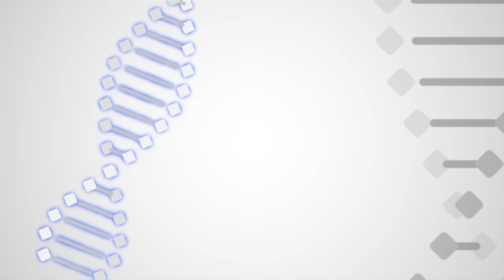DNA com Gustavo Giolo - 12/11/2022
Marcos Scaldelai bate um papo fora do horário do expediente com os principais empresários e personalidades do Noroeste Paulista, contando curiosidades de suas trajetórias de sucesso e detalhes da vida pessoal e profissional.  E o entrevistado dessa semana é  Dr. Gustavo Giolo, Diretor Clínico da Oral Unic São José do Rio Preto.